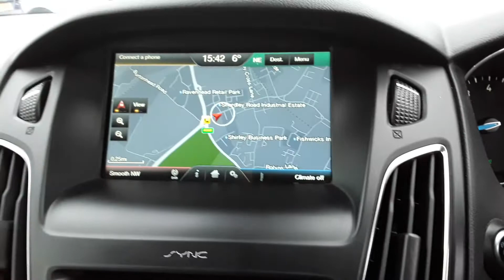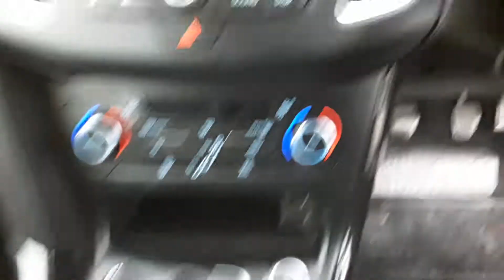MX65 ZLU Ford Focus